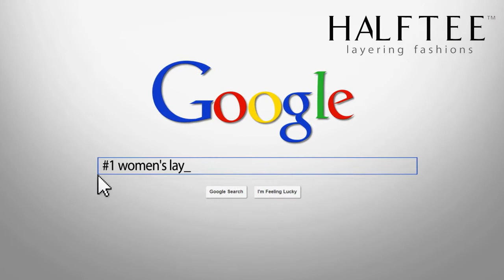Layering Shirts For Women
HALFTEE modest layering shirts are a problem solver for women all around the world. Come see why!